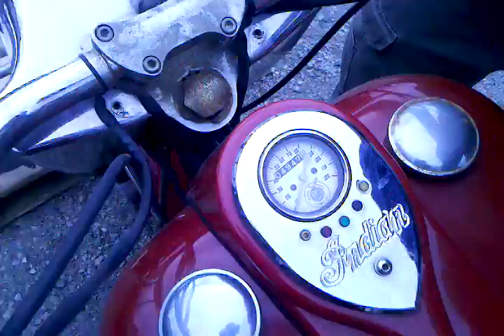March 16, 2011 1:47 PM